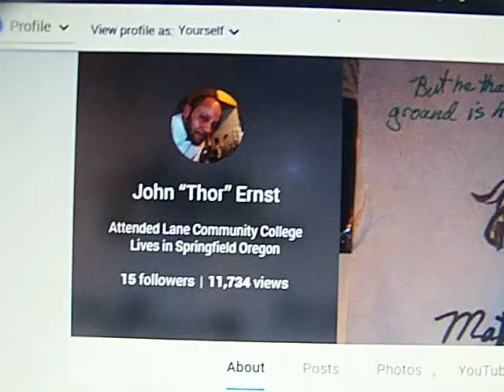Google's, Happy Birthday Chef John The Ghetto Gourmet aka THOR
Chef John aka THOR. I taught myself 2 walk again, then RAN 4,000 miles, not letting H/C get me down; I got to laugh welcome to my Kitchen, life endeavors GOOD HEALTHY FOOD HOMEMADE YEAR LONG S.N.A.P. / FOOD STAMP EXPERIMENT
as the "Ghetto Gourmet"
Food Revolution with a better skill set & better way of looking at food, eating gourmet inspired home dishes. My SNAP experiment using "low income" and food stamps, with some simple concepts has had excellent results. We have more food, dried, base foods, a nice Big spice set, and ability to have most anything at the market.
I mix it up w/ French, Italian, Asian or other Culinary Cuisine terminology, no scripts, 25 years of culinary experience & 6yrs Baltimore International College 95' & Lane Community College 2011' Eugene Oregon.
Mission Statement: I believe what I do fills a deep need in American culture, a simple skill lost in one generation, home cooking.